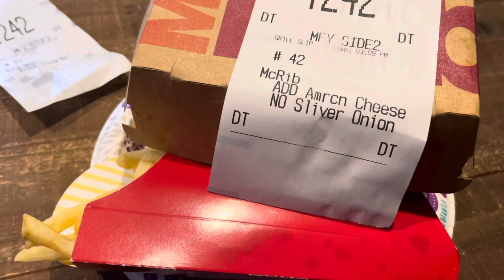New Years Eve 2020 into 2021!!!!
New Years Eve 2020! See Ya 2020 Hello 2021! Sean greeted our guests with a Hazmat Suit on! 🤣🤣 We had some family and friends over to celebrate the end of a crappy year and hopefully the start of a new good year. Happy New Year to all our friends out there!